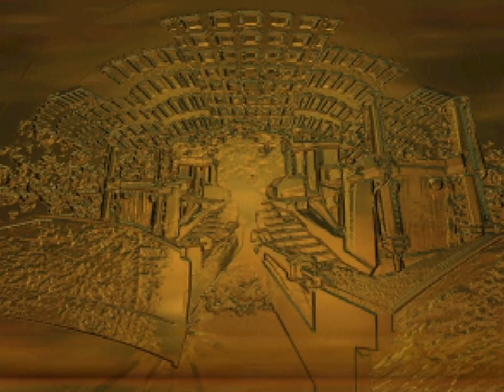Blast Corps - 2 - destroy the world and that boat in particular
uh-oh. these are the easy levels
now to be fair though beating any of this *was* pretty simple, it's not uncommon to make getting 'gold' or its equivalent in the early game a bit more of a struggle.

not sure why that thing exploded that one time?